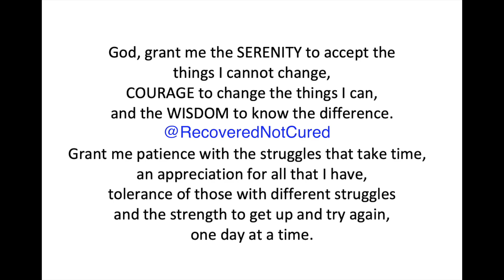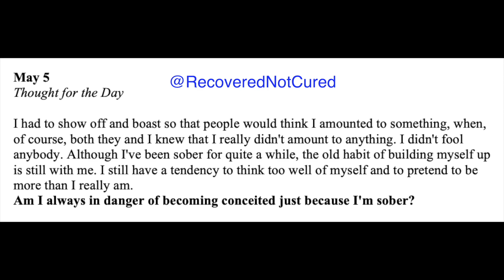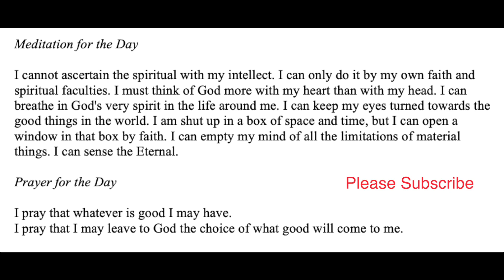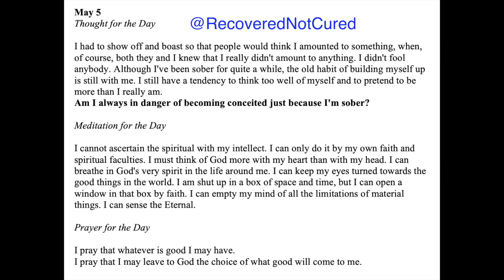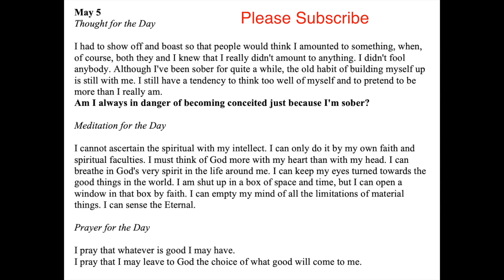Twenty-Four Hours A Day Book Daily Reading – May 5 - A.A. - Serenity Prayer & Meditation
Alcoholics Anonymous – “May 5” - Daily Reading from the Twenty-Four Hours A Day Book - Serenity Prayer & Meditation

24-hours a Day Book – Link to buy

I had to show off and boast so that people would think I amounted to something, when, of course, both they and I knew that I really didn't amount to anything.
I didn't fool anybody.
Although I've been sober for quite a while, the old habit of building myself up is still with me.
I still have a tendency to think too well of myself and to pretend to be more than I really am.
Am I always in danger of becoming conceited just because I'm sober?

I cannot ascertain the spiritual with my intellect.
I can only do it by my own faith and spiritual faculties.
I must think of God more with my heart than with my head.
I can breathe in God's very spirit in the life around me.
I can keep my eyes turned towards the good things in the world.
I am shut up in a box of space and time, but I can open a window in that box by faith. I can empty my mind of all the limitations of material things. I can sense the Eternal.

I pray that whatever is good I may have.
I pray that I may leave to God the choice of what good will come to me.

Big Book